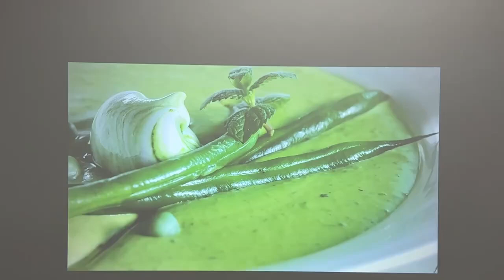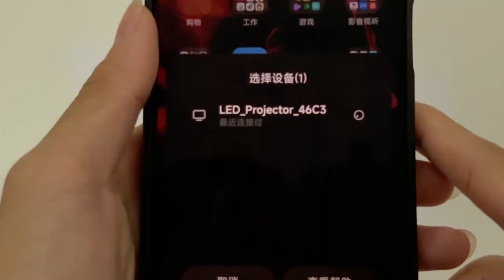Alincoo E700 Pro Full HD Projector